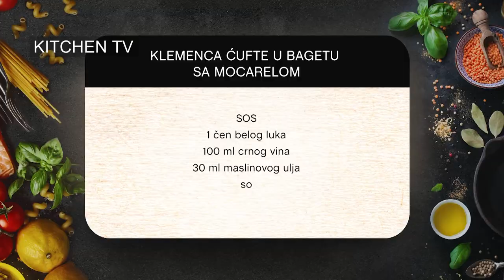Do poslednjeg zalogaja/Until the last bite - Epizoda: Klemenca sendvič/Episode: Clemenza sandwich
Više na:

kitchentv.rs